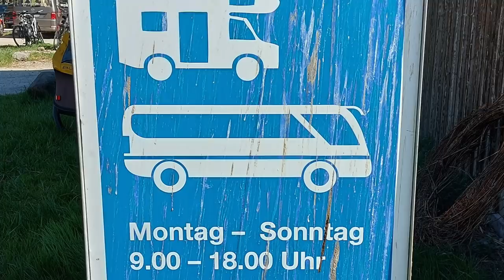Übernachten verboten - bei den Affen am Bodensee - ein Ausflug für Groß und Klein - Nr. 249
Einen Ausflug zum Affenberg in Salem hatten wir geplant. Allerdings mussten wir dann kurzfristig neu planen. Wir hatten vor auf dem Parkplatz am Affenberg zu übernachten und morgens gleich den Park zu besuchen. Aber, mittlerweile gilt hier ein striktes Übernachtungsverbot.
So waren wir gezwungen uns eine Alternative zu überlegen und erinnerten uns an einen Stellplatz ganz in der Nähe, nämlich in Heiligenberg.
Eine sehr gute Alternative wie sich im Nachhinein herausgestellt hat.

Vielen Dank!